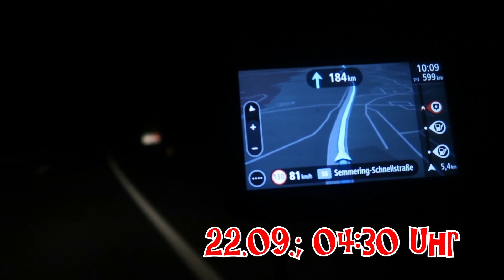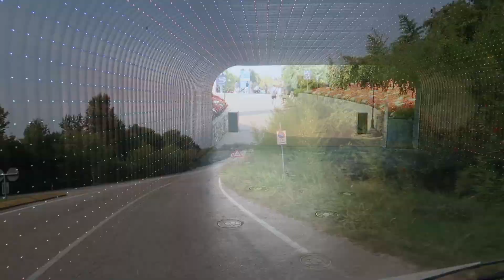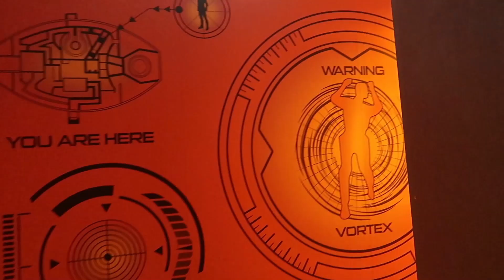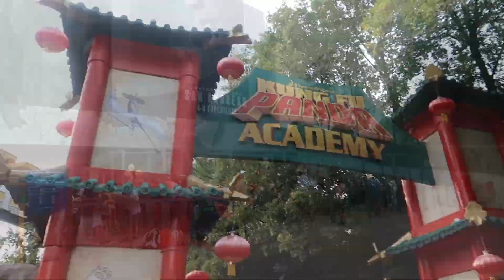Gardaland - Malcesine - Arco 2018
Am 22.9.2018 fuhren wir mit unseren Camper Marshmallow an den Gardasee, genauer gesagt ins Gardaland und am nächsten Tag entlang des Gardasees, vorbei an Malcesine und Arco wieder zurück in die Heimat.